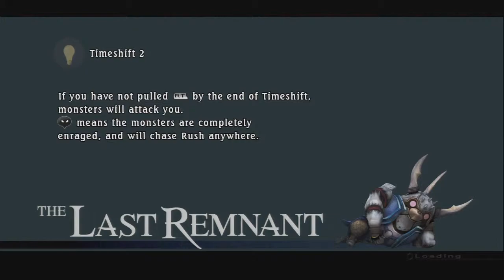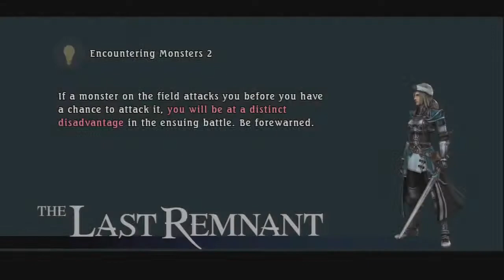TheLastRemnant 100% Walkthrough W/Commentary Ep.142 Eldritch Dragon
I personally think this dragon the weakest of the optional boss's